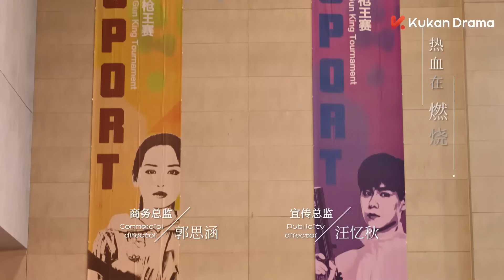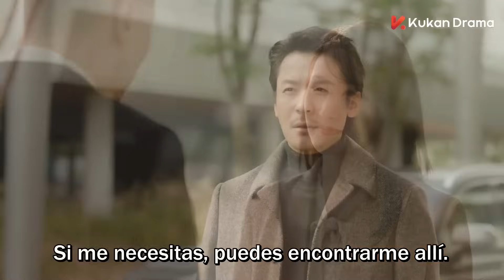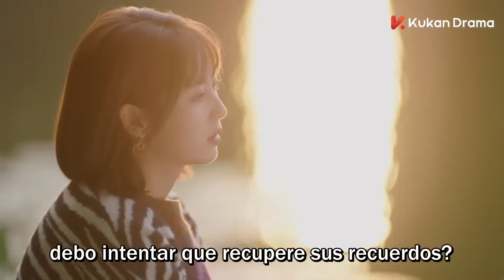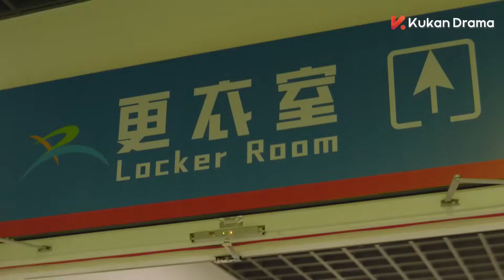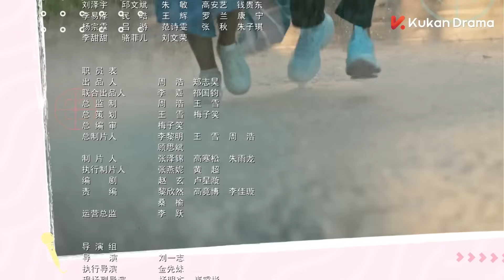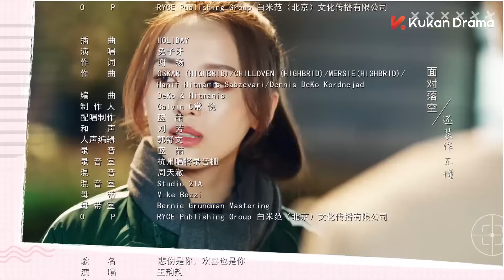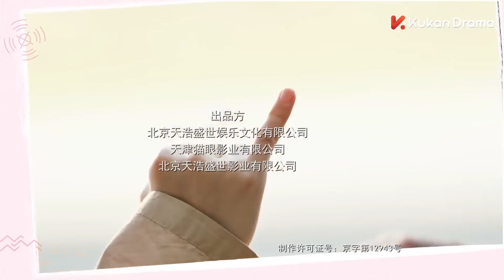SUB ESPAÑOL | HELLO, THE SHARPSHOOTER! "Hola, Tirador de primera" Ep 29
《Hello, the sharpshooter》(Serie china con subtítulos en español)
《 你好，神枪手》

Protagonistas:
Hu Yi Tian, Xing Fei, Kido Ma, Luo Qiu Yun, Niu CHao, Jackey Zhu, Zheng Yi Ming.

Durante las competencias Nacionales, Tang Xin (Xing Fei), una reportera interna de un canal en línea de deportes de una televisora, recibe el encargo de cubrir un evento deportivo y de entrevistar al campeón de la prueba de tiro con pistola de aire, Shen Qingyuan (Hu Yi Tian), precisamente el chico que le gustaba en secreto hace algunos años.
La actitud indiferente de Shen Qingyuan en la entrevista es tan devastadora que Tang Xin tartamudea y su carrera casi se arruina.
Tang Xin intentará acercarse a Shen Qingyuan en nombre del seguimiento de la historia y de la transmisión en vivo, pero a su vez en un intento por llegar a la raíz de por qué él es diferente al de antes.
Con los Campeonatos de Asia a la vuelta de la esquina, accidentes y lesiones; ¿lograrán Tang Xin y la psicóloga Ding Fang, resolver el nudo profundo en el corazón de Shen Qingyuan?
Con sus sueños y su amor en mente, ambos avanzarán codo con codo en el escenario de tiro y lucharán por alcanzar la gloria.